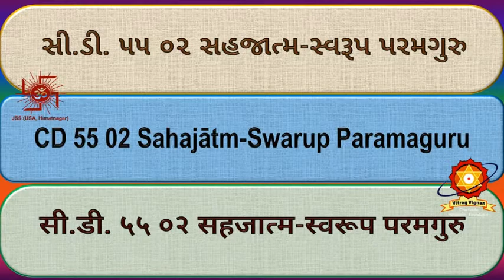CD55 02 Sahajatm Swarup Paramaguru